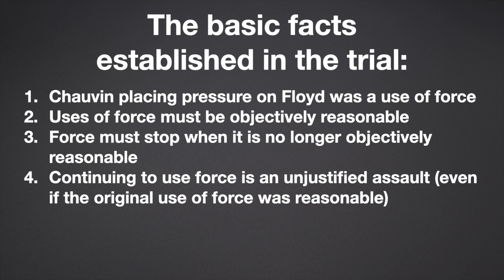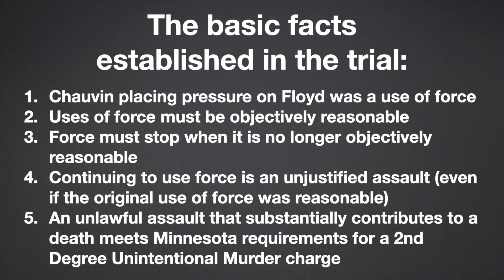Impact of the Chauvin Verdict on Law Enforcement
The George Floyd incident generally, and the conviction of former Minneapolis Police Officer Derek Chauvin was watched nation wide - and in particular by the police, sheriffs deputies, and other members of law enforcement. This video analyzes the factual findings, applies them to the law, and provides context as to the impact this resolution may have on law enforcement.